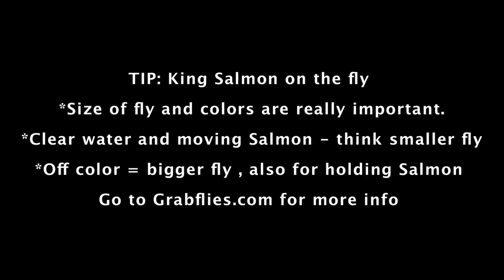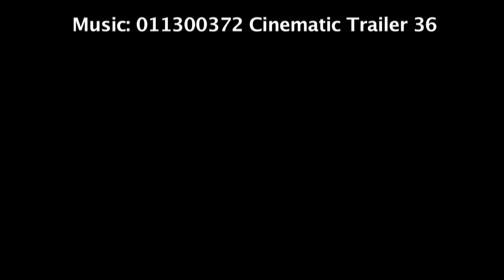Salmon On The Swinging Fly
Watch GrabFlies.com, Jeff Layton and fishing comrade Dave Robinson, swing flies for Salmon in the Pacific Northwest.